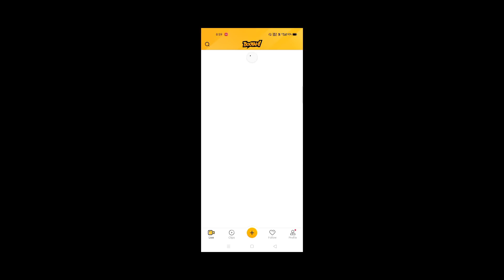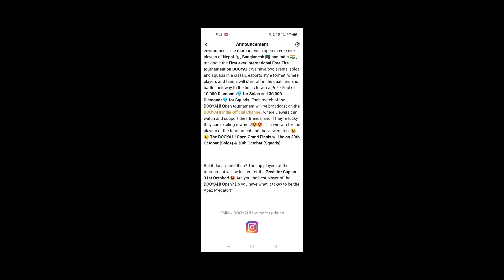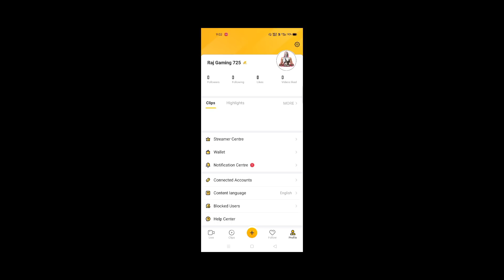New booyah App Event In Free Fire | Free 20,000 Diamonds & Free 500 Mp40 Gun Create Free Fire India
5 October update free fire
5 to 9 October update free

🔥FREE FIRE👇
GAME NAME:- Raj Gaming 725
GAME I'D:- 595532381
GUILD NAME:- RG 725 Army™

Device - REAL ME 7 (8GB)

1.Garena Free Fire Indonesia
2.Garena Free Fire Brazil
3.Garena Free Fire Brasil
4.Garena Free Fire India
5.Garena Free Fire Singapore
6.Garena Free Fire Thailand

How to get free emote in free Fire Hindi Hindi
Free mein emote milega
Free fire free emote Kaise Milega free free free

How to get free jai character in free fire
Get free jai character
How to get jai character